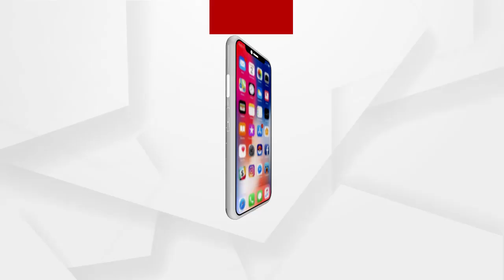ମହିଳା ସଶକ୍ତିକରଣ ପ୍ରସଙ୍ଗରେ ବିଜେପି ଓ ବିଜେଡି ମୁହାଁମୁହିଁ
ମହିଳା ସଶକ୍ତିକରଣ ପ୍ରସଙ୍ଗରେ ମୁହାଁମୁହିଁ ହେଲେ ରାଜ୍ୟ ବିଜେପି ସାଧାରଣ ସମ୍ପାଦିକା ଲେଖାଶ୍ରୀ ସାମନ୍ତସିଂହାର ଓ ବିଜେଡି ବିଧାୟକ ଲତିକା ପ୍ରଧାନ.